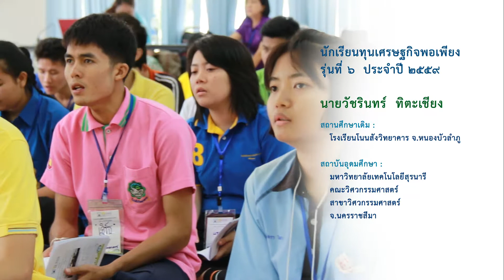นายวัชรินทร์ ทิตะเชียง โรงเรียนโนนสังวิทยาคาร จ.หนองบัวลำภู